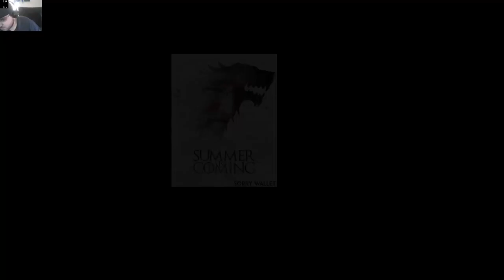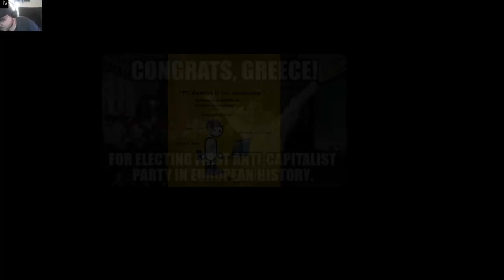WeakMemeNumberNeverNightsDiamondagain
This again? What has the Interwebs done?